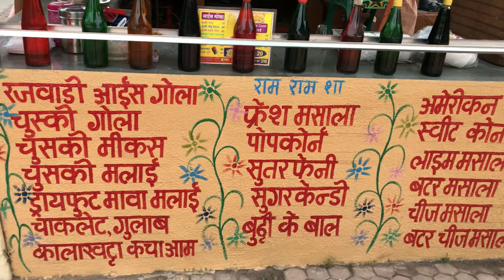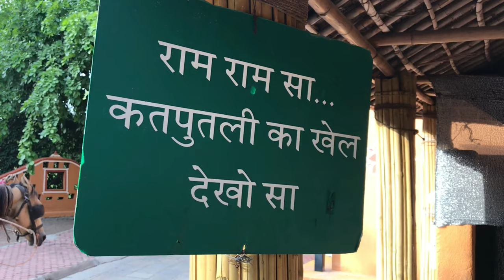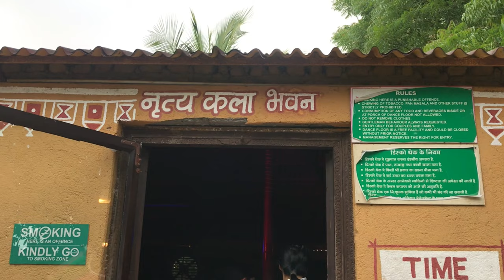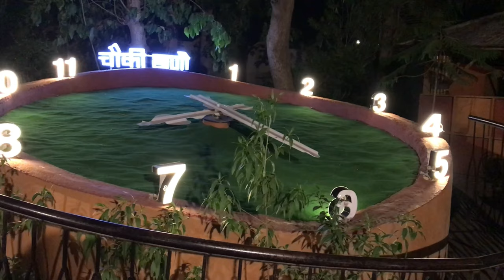Chouki Dhani Rajkot में की जमकर मस्ती | Chouki Dhani Vlog | Fun With Girls in Chouki Dhani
Chouki Dhani , Rajkot is awesome resort in Rajkot . Chouki dhani is like a hotel having superb restaurants and Rajasthani culture in Rajkot . chouki dhani tour you can do on any weekend from Rajkot with your family . Chouki dhani is Best place in Rajkot . You can definitely plan one day trip to chouki dhani Rajkot. If you are thinking for what to do in Rajkot then chauki dhani is must visit tourist place in Rajkot. Chouki dhani is 14 km away from Rajkot and you can enjoy chouki dhani in ticket price of Rs. 100 only . This is only entry fee to chouki dhani Rajkot . There is dance club in chouki dhani where you can make fun with your family and friends on Bollywood songs . You can enjoy horse ride , camel 🐪 ride in chouki dhani Rajkot , there are street food shops to enjoy food on minimum price . You can enjoy dinner in restaurants of chouki dhani . Food taste is awesome . We advise to visit chouki dhani in night time as view is awesome in night . However if you love to click pics then you have to go before sunset to take clear pics in chouki dhaniplan a weekend trip to prabhu farm rajkot as prabhu farm rajkot is best resort type farm house in rajkot. you can also a plan picnic in prabhu farm rajkot. prabhu farm is one of the best place in rajkot for one day trip from rajkot. if you are thinking that what to do in rajkot or where to go in rajkot or best place to visit in rajkot or tourist places in rajkot or must visit places in rajkot and want to make fun in rajkot then answer to all these is prabhu farm rajkot. i visited prabhu farm rajkot with my rajkot friends. it is a resort which is in outskirt of rajkot and 30 km away from rajkot on ahmedabad road. you can book prabhu faem rajkot online or by paying cash on reception. it is best hotel to stay in night in rajkot.
rajkot places for tour
prabhu farm house
rajkot tourist places
rajkot places for family visit
rajkot tour places
rajkot hotels
rajkot farmhouse
rajkot resort
best place to visit in rajkot
best place for families in rajkot
best place for family in rajkot
best place to visit with girlfriend in rajkot
best place to visit with boyfriend in rajkot
best place for couples to visit in rajkot
best place for visit with friends in rajkot
where to go for fun in rajkot
where to go with family and friends in rajkot
where to go with friends in rajkot
prabhu farm swimming pool
prabhu farm distance from rajkot
prabhu farm price
how to enjoy in rajkot
how we can enjoy in rajkot
rajkot tour
rajkot tourim
rajkot tourist
rajkot tour plan
rajkot weekend plan
rajkot picnic plan
rajkot best
best in rajkot
best tour place of rajkot
best in rajkot city
best resort of rajkot
best farm house of rajkot
best hotel of rajkot
rajkot ka best farm house
rajkot ka best hotel
rajkot ka best resort
rajkot ka best picnic place
rajkot mein khan ghumen
rajkot ki best jagah
rajkot me masti
rajkot tour & travels
travel plan rajkot
farm house in rajkot
prabhu farm house in rajkot
prabhu farm house details
prabhu farm house tour
prabhu farm house visit
prabhu farm house masti
prabhu farm house contact
prabhu farm house booking
prabhu farm house feedback
prabhu farm house reviews
tour place in rajkot
tourism in rajkot
fun at rajkot
fun place in rajkot
fun places in rajkot
picnic places in rajkot
tour places in rajkot
weekend tour places in rajkot
one day tour from rajkot
one day trip from rajkot
one day tour plan in rajkot
one day fun plan rajkot
nearest areas to visit in rajkot
nearest places to visit from rajkot
nearby tourist places from rajkot
tourist site in rajkot
tourist places nearby rajkot
tourist place in rajkot
best tourist place in rajkot
rajkot places for couple